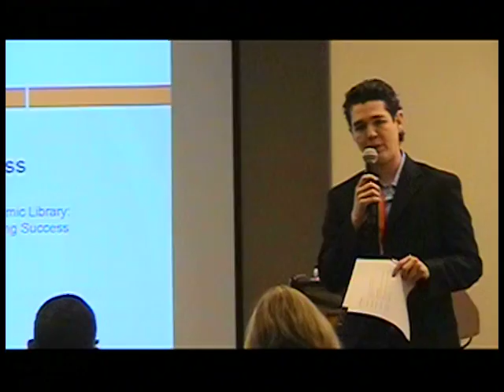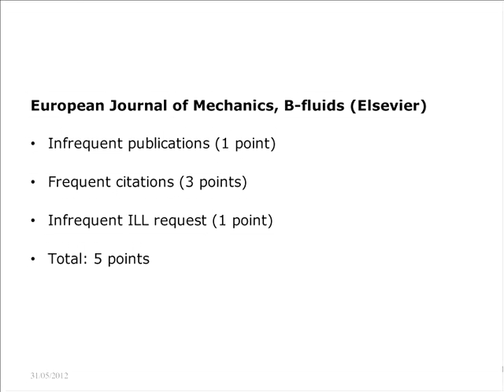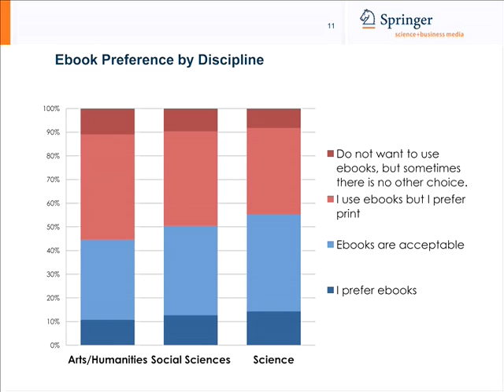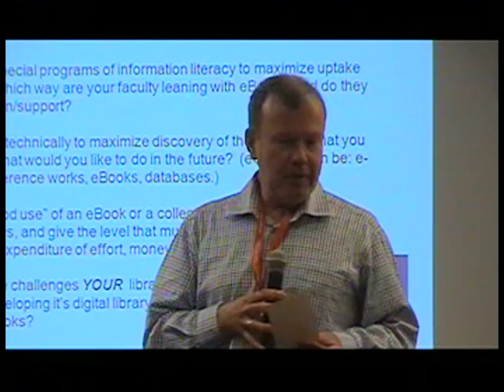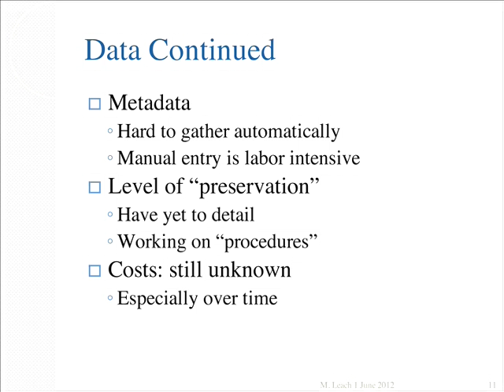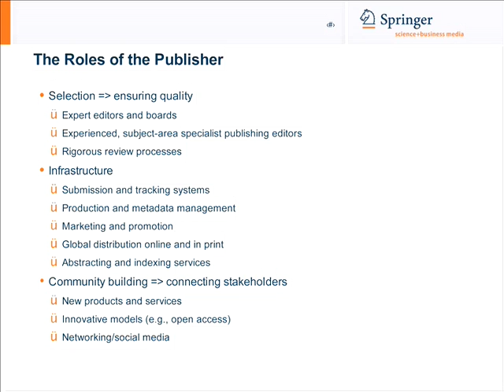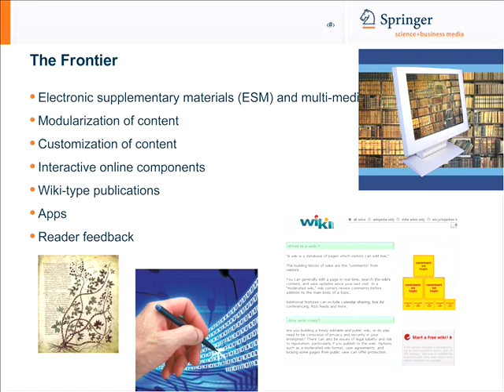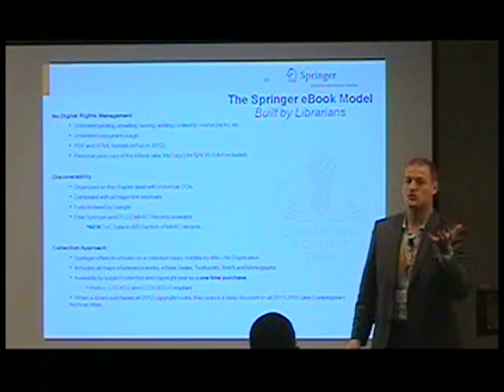Springer's Academic eBook Summit, Boston 2012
An event for Librarians on the evolution of eBooks as an important tool for students, researchers, & faculty. The benefits, characteristics, & applications of eBooks were discussed by a group of large & small academic institutions.